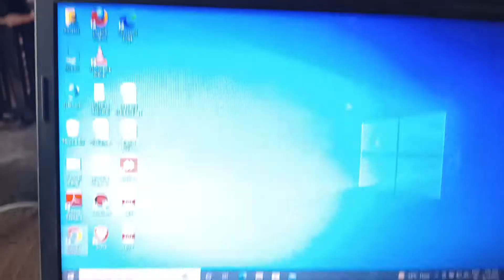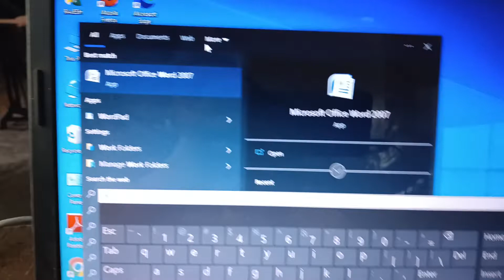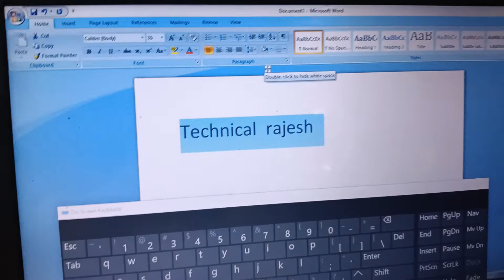Computer Me Keyboard Kaise Laye | Laptop Me Screen Keyboard Kaise Chalaye | technical rajesh